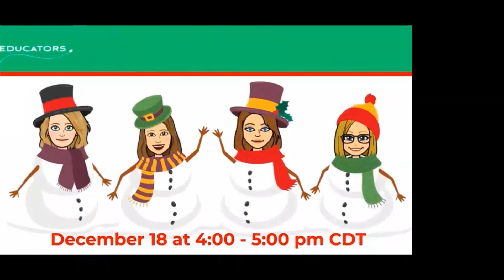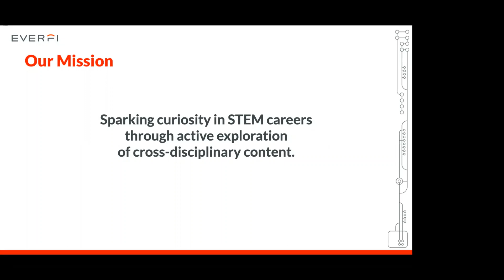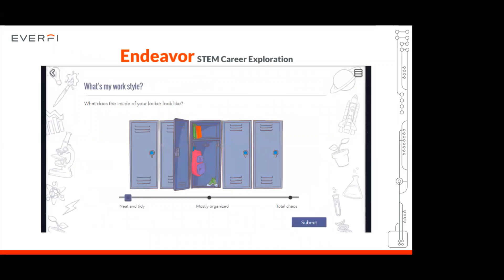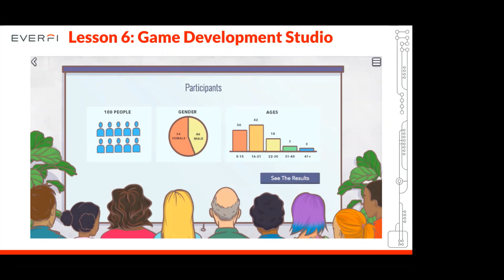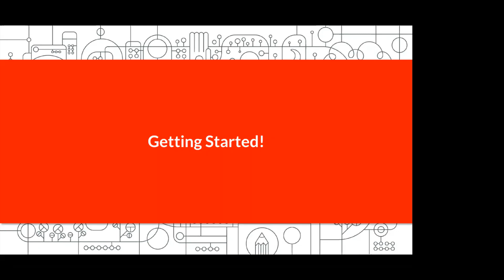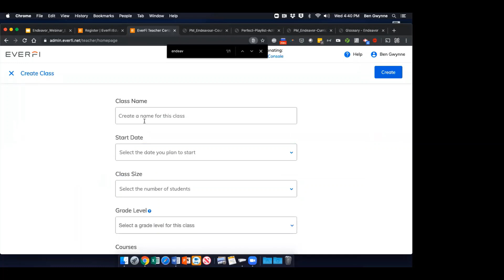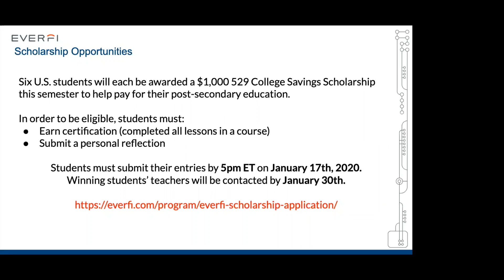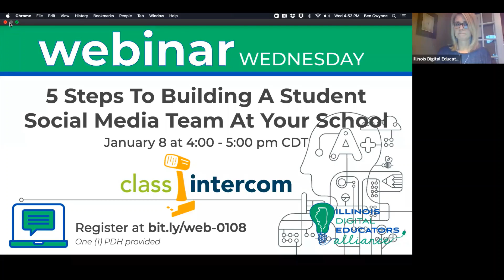IDEA & EVERFI Webinar | Sharpen STEM Skills and Increase Student Interest in STEM Careers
In this webinare, IDEA's professional learning partner, EVERFI, discusses the future of STEM for our students. STEM careers are projected to grow to more than 9 million between 2012 and 2022. How will you increase student interest and introduce them to career paths in that sector?

Participants will receive free access to digital resources to engage students in STEM topics. The interactive lessons and activities provided during the webinar will reinforce key STEM skills and let students discover some of the exciting career opportunities that await. Ideal for grades 7-9.